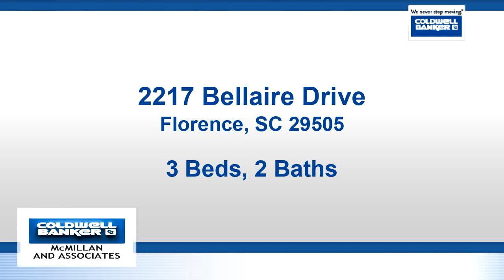Residential for sale - 2217 Bellaire Drive, Florence, SC 29505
Charming three bedroom and one and a half bathroom home, with an inviting open floor plan.  The large living room opens up to the kitchen and dining room.  The single story home sits on .24 acres with over 1200 sq ft Home offers outside storage with attached carport.  Call today to see this new listing.

Bedrooms: 3
Bathrooms: 1 full and 1 half
Square Feet: 1259
Price: $119,000

03/28/2019 02:40:50 pm

Last modified: